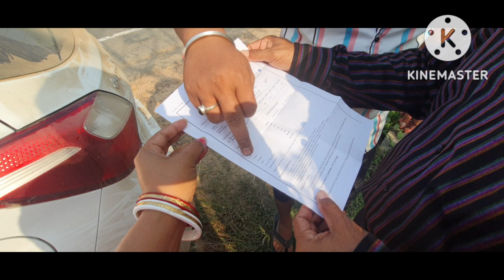Thng kha babu tini le training n bagwi kolkata,thana swkang Mai khop cha chari hokha